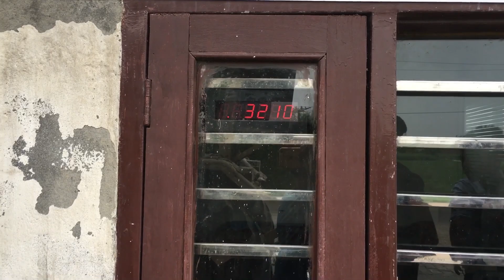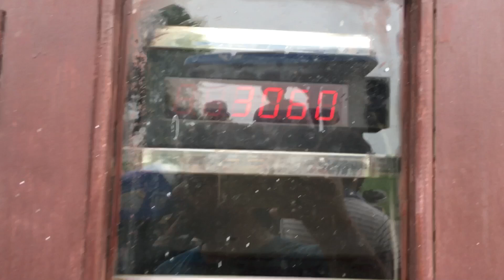Yamraj vs Farmtrac tochan //// 6055 बी तयार कर दिया🥰🥰🥰